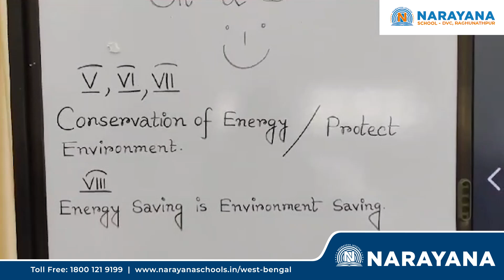Art in Action: Highlights from Narayana School - DVC Raghunathpur's Sit and Draw Showcase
A Beautiful Showcase of Creativity! 🎉✏️ Our Sit and Draw competition highlighted the artistic skills of our talented students